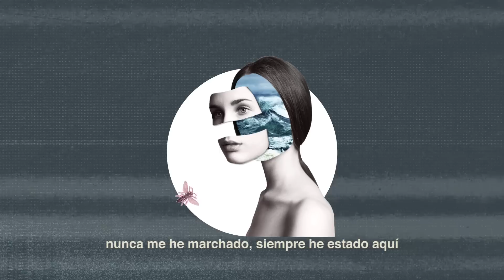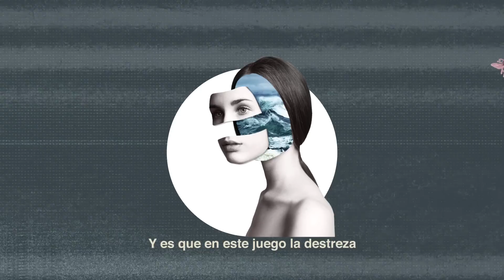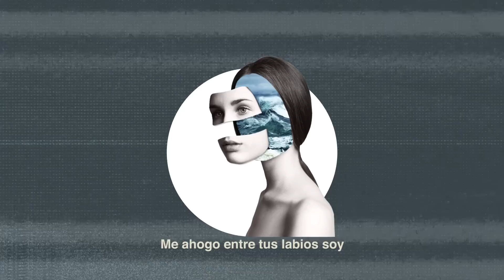Communión - Pasos (Audio)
Track 2 del álbum "Soltando Fantasmas"